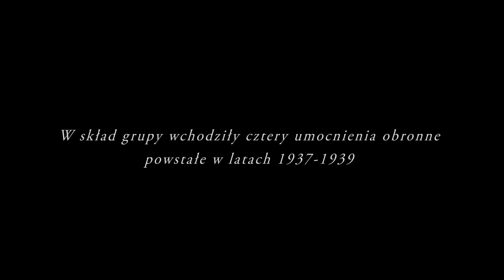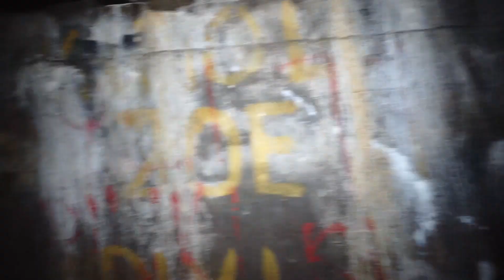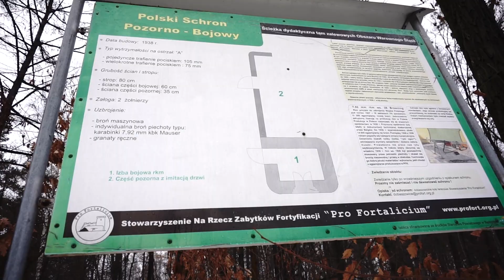02# Urbex - Opuszczone schrony bojowe - G. B. "Wymysłów"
Grupa "Wymysłów" to jednostka bojowa utworzona w latach
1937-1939 wchodząca w skład obszaru warownego "Śląsk", czyli lini umocnień rozciągającej się na długości 60 kilometrów.

Na całej jej długości znajduje się około 180 budowli w tym schrony polowe , schrony bojowe, magazyny i inne obiekty towarzyszące.

W dzisiejszym odcinku przedstawimy wam trzy z nich, wchodzące w skład właśnie grupy bojowej "Wymysłów".

Przyszykujcie się na porywający odcinek z gatunku Urbex pełen humoru i ciekawych faktów historycznych, zapraszamy!

Nasze Filmy!